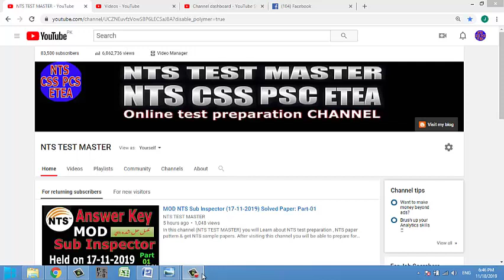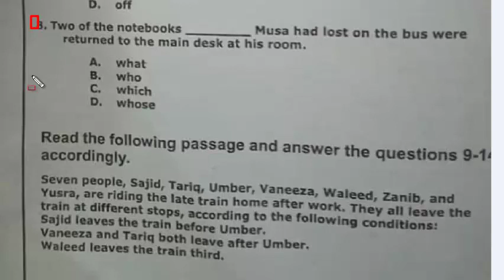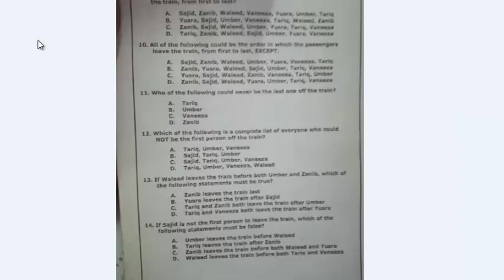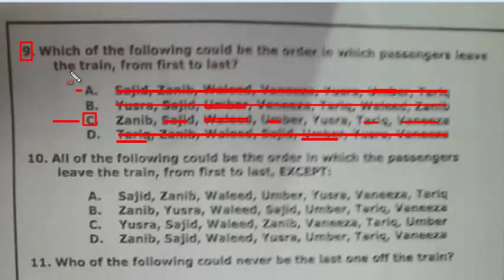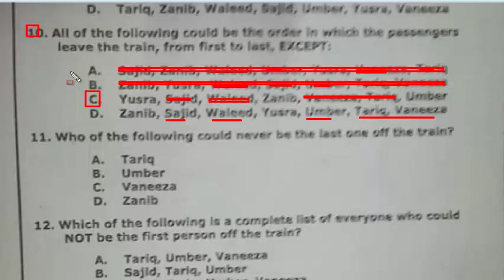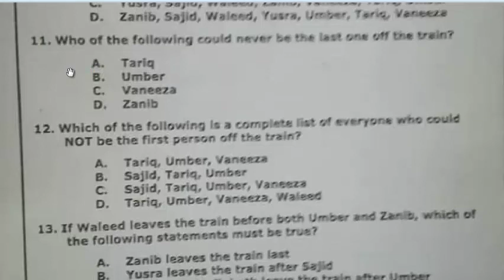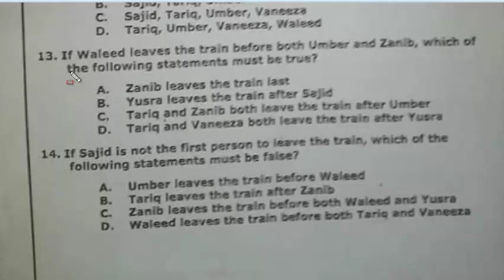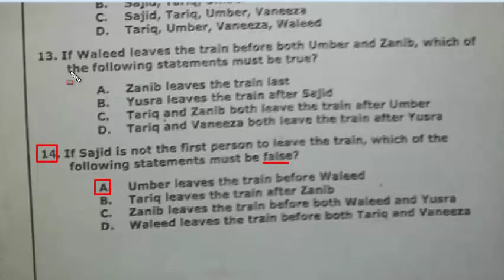MOD NTS Sub Inspector (17-11-2019) Solved Paper: Part-02